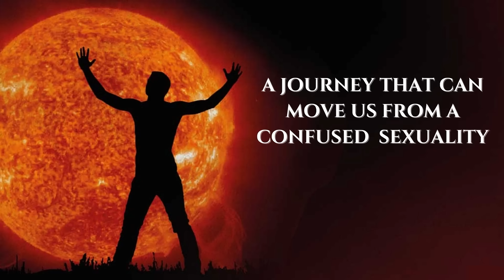Understanding and Transforming Sexual Energy Seminar with Shai Tubali | Available online now